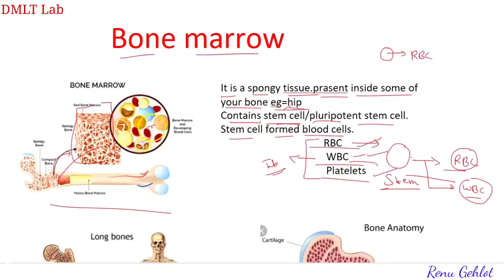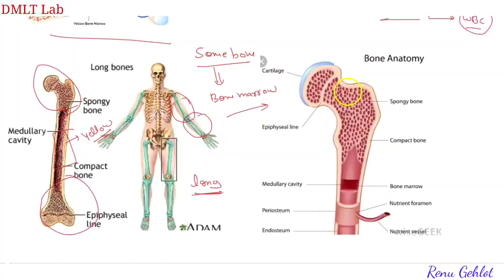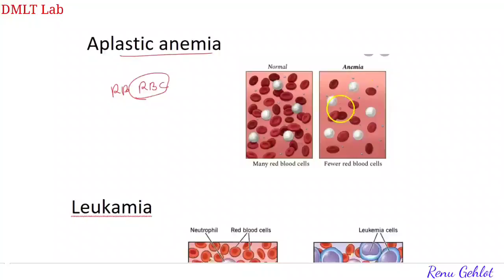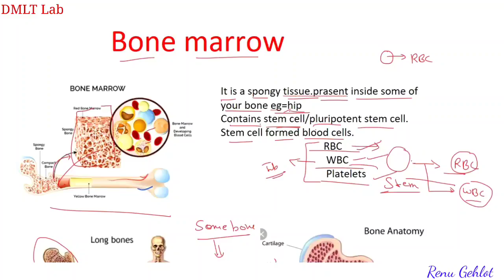what is bone marrow || YBM || RBM its main function of bone marrow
Bone marrow is a spongy substance found in the center of the bones. It manufactures bone marrow stem cells and other substances, which in turn produce blood cells. Each type of blood cell made by the bone marrow has an important job. Red blood cells carry oxygen to tissues in the body

join in telegram channels dmlt lab